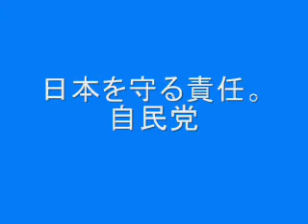領土に関する特命委員会（韓国鬱陵島視察について）2011．8．25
8月25日、自民党本部で開かれた領土に関する特命委員会の議論のうち、韓国鬱陵島視察団の報告と入国拒否に関する韓国側の回答­状況についての部分の模様をお届けします。